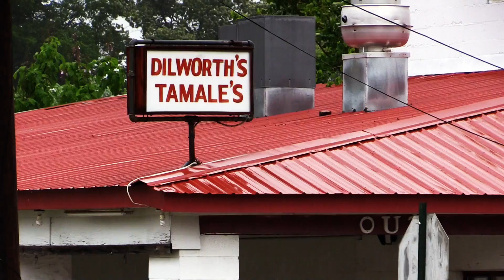day 124 | 2017 Ford Expedition Walkaround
Day 124 | a day in the life of an average guy. I'm working on my review of the 2017 Ford Expedition - the beefy SUV from Ford. Filmed on a raining day in Corinth, MS. visit the average guy tested Amazon page to shop for many of my approved and wish list products